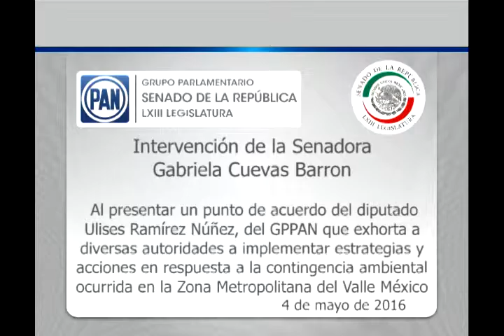Sen. Gabriela Cuevas pide a responsables de Comisión Ambiental 040516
Ciudad de México, 4 de mayo de 2016.- Intervención en tribuna de la senadora Gabriela Cuevas Barron al presentar un punto de acuerdo del diputado Ulises Ramírez Núñez, del Grupo Parlamentario del Partido Acción Nacional, que exhorta a diversas autoridades a implementar estrategias y acciones en respuesta a la contingencia ambiental ocurrida en la Zona Metropolitana del Valle México.